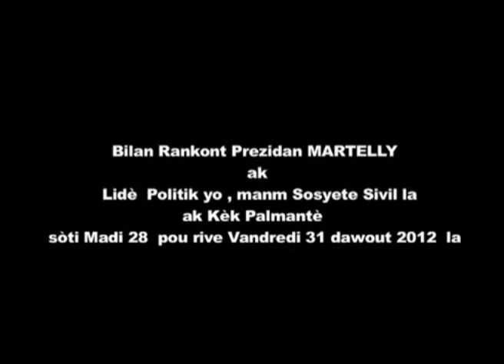Bilan Rankont Prezidan Martelly Ak Lide Politik, Manm Sosyete Sivil Ak Kek Palmant